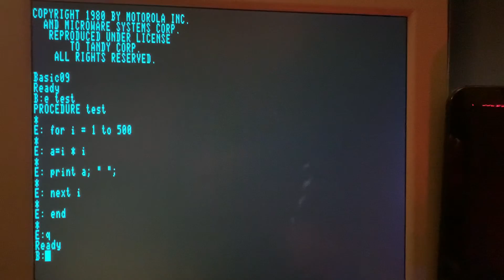BASIC09 Demo program